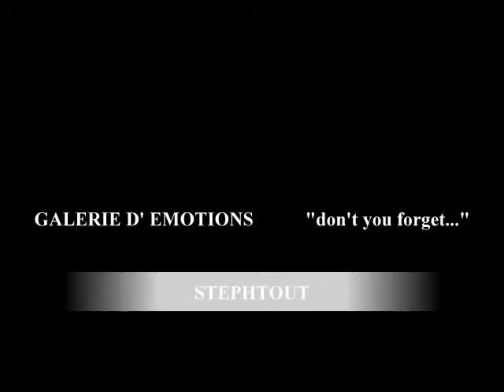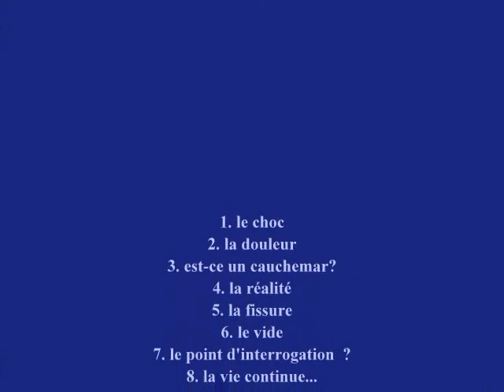STEPHTOUT Galerie d'Art - peintures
Galerie d'émotions